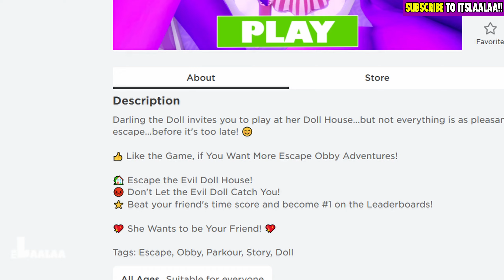💛 [NEW] ROBLOX RAINBOW FRIENDS 2! | LaaLaa Plays Roblox Rainbow Friends Chapter 2